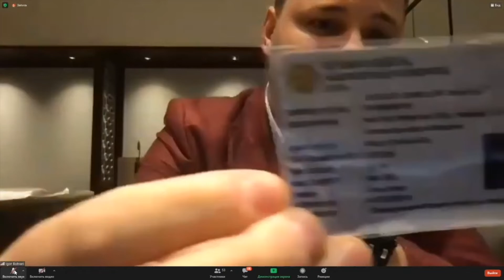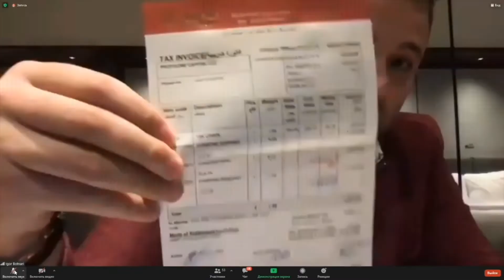FIX Gold / New Dubai factory partner!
Igor Botnari, CEO of the ProfiXone Capital investment fund, tells partners and clients about the value of the FIX Gold token.
Also showing jewelry from a new partner factory in Dubai.

💯 With ProfiXone, you benefit from:
✔️ Stable profits
✔️ Fixed earnings
✔️ Specialised brokers

🤝WE ARE WAITING FOR YOU TO JOIN OUR TEAM💰💯